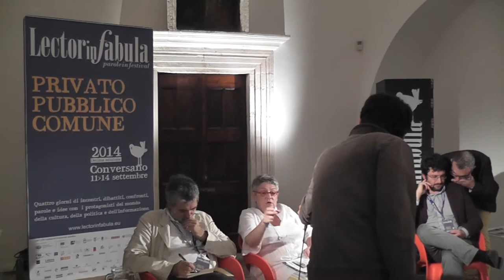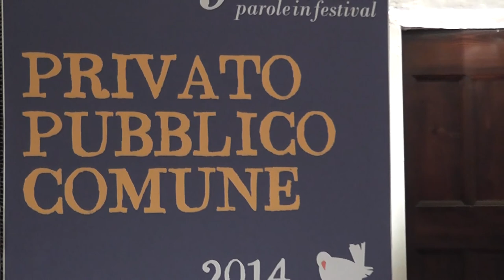LA BELLEZZA DI RICORDARE IL NOSTRO FUTURO - Bidussa, Leogrande, Bruno